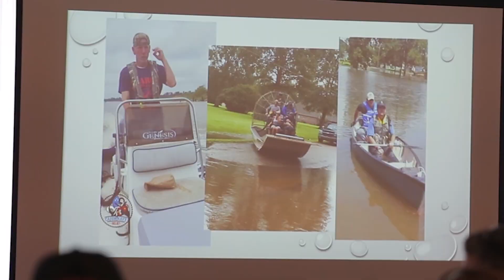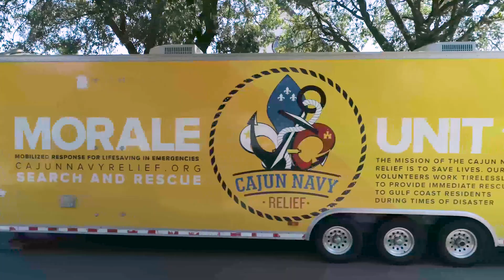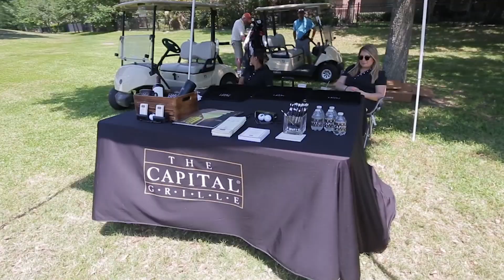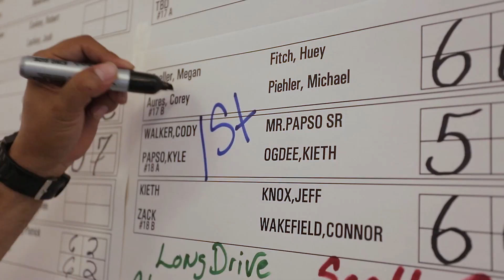Birdies Fore Boats Golf Tournament 2019